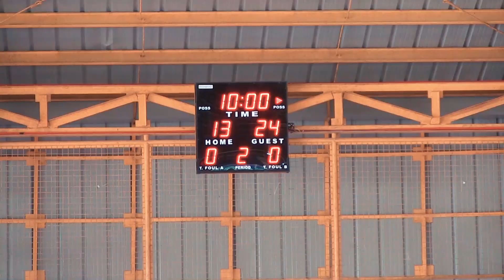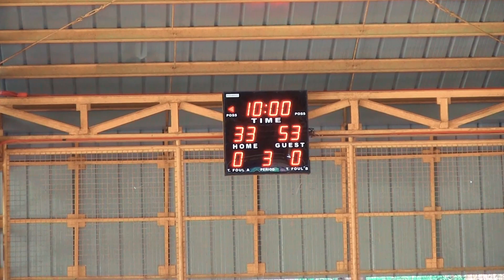BPBL: Los Banos vs Sta Cruz LGU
Los Banos defeated Sta. Cruz LGU
Batang Pilipino Basketball League Laguna
played at Agarao Gym Poblacion Dos, Pagsajan, Laguna, August 6, 2022
Non copyrighted background music from Infraction